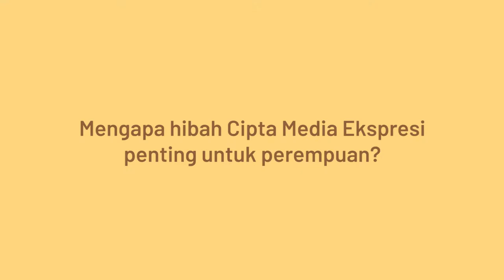Andy Yentriyani Perempuan dan Perubahan Sosial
Wawancara Juri Anggota Cipta Media Ekspresi Andy Yentriyani mengenai penerima hibah yang ideal, upaya penerima hibah tersebut, dan bagaimana upayanya dapat berkontribusi pada perubahan sosial yang lebih adil dalam masyarakat